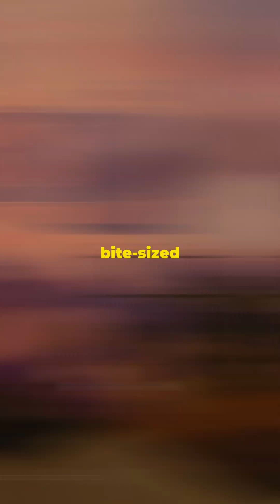The Shocking Tale of Electricity's Discovery!